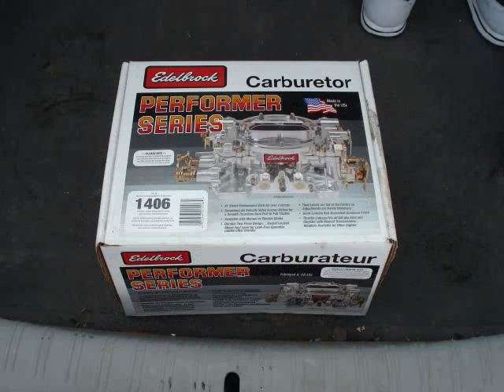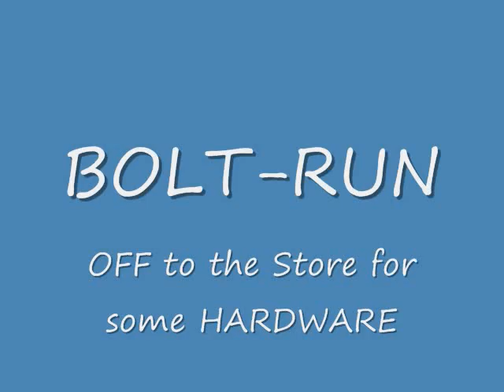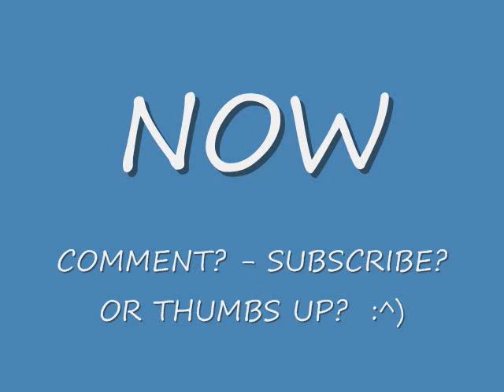EVELYN #21 - The $100 Edelbrock Carburetor from Craigslist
A Rainy day outside so in searching Craigslist I came across a Carburetor needed for the project.. I picked it up along with some needed hardware and spent the remainder of the day breaking down the top of the engine and re-assembling it with all new goodies.. Some old.. Some NEW.. Some STOLEN ! - JK.. -Rob